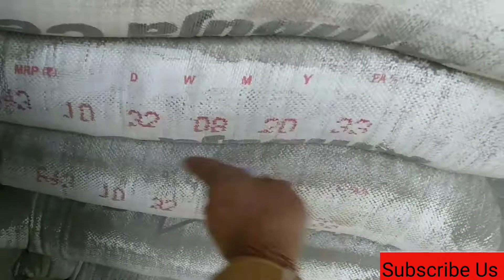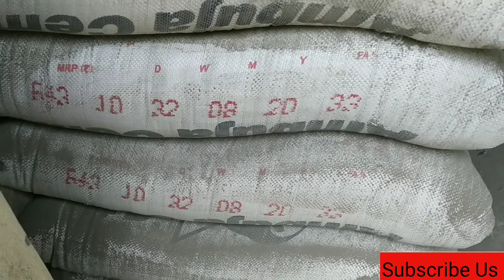What is RERA Act | RERA Act of House construction | Why RERA is important in civil Engineering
Top 150 Interview Questions for Freshers